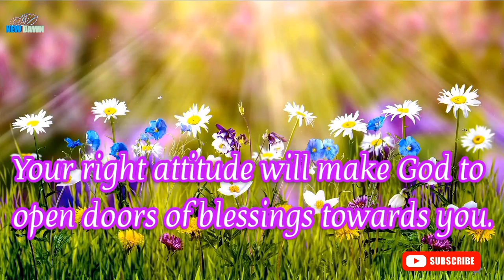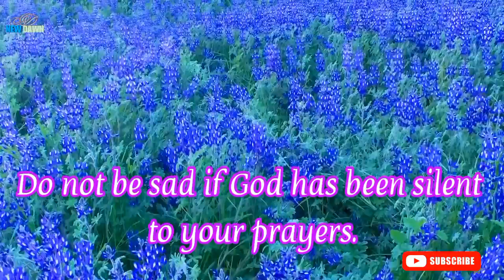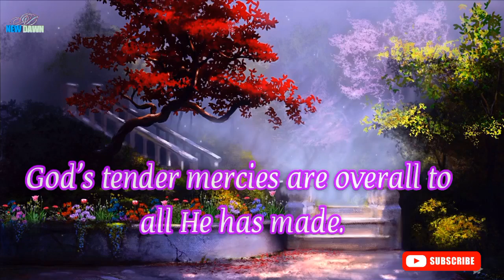Your attitude may hinder or promote God's blessings in your life ~ Christian inspirational message.